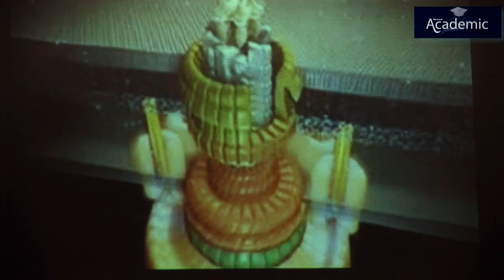Stephen Emmott Event - Delft University of Technology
On monday the 27th of september Professor Stephen Emmott from Microsoft Research and Oxford did a guest lecture on the Delft University of Technology. His presentation was titled Living Software, Programming DNA